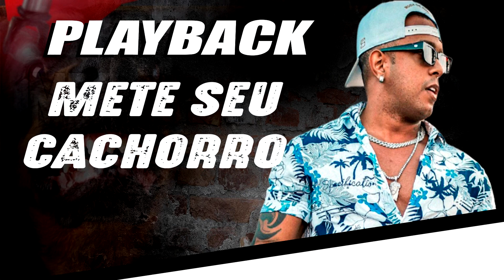Playback Mete Seu Cachorro | La Furia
▬▬▬▬▬▬▬▬▬▬ஜ۩۞۩ஜ▬▬▬▬▬▬▬▬▬▬▬▬
📲Chama no WhatsApp

✅DL Studio: 🎹🎼
Canal do playback 1.📡

🔴ATENÇÃO:
Todas as vozes contidas nos demonstrativo, não fazem parte dos playbacks.
 Exceto; As vinhetas tradicionais das próprias músicas. Por exemplo: As vozes da MC Danny e etc.